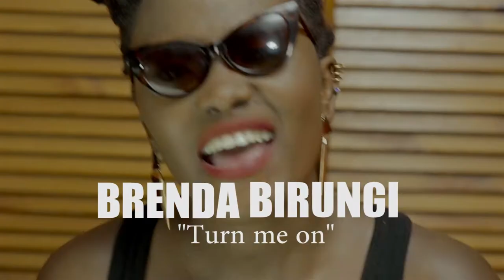Brenda Birungi -Turn me on(teaser)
Most awaited video teaser out frm Brenda birungi titled turn me on